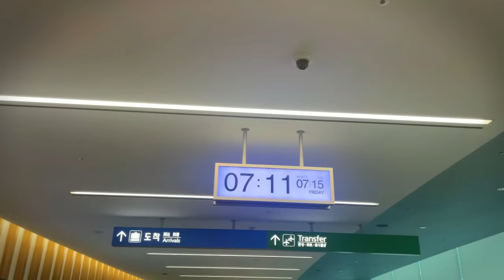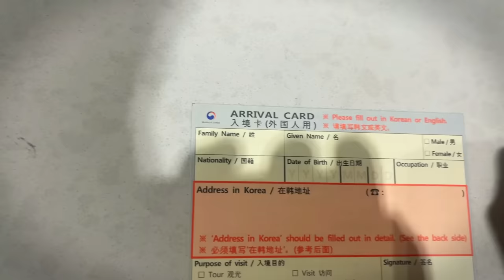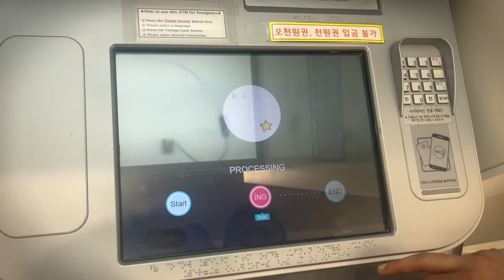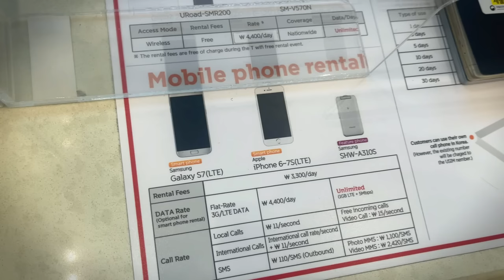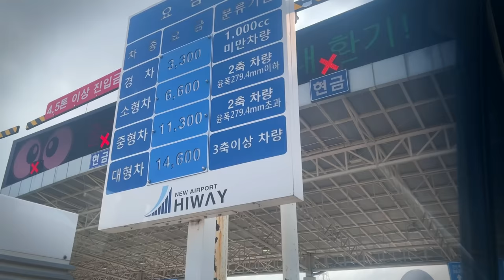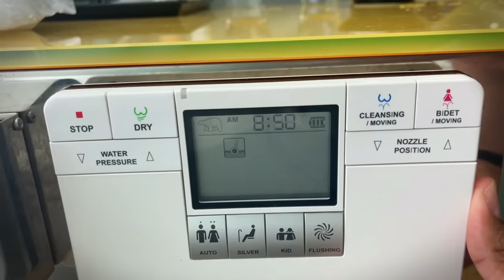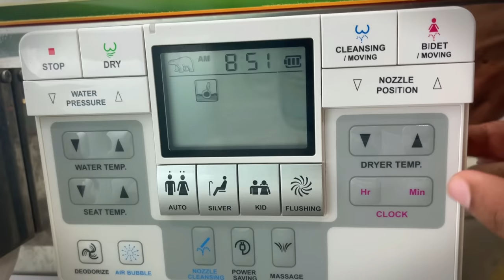TRAVELING TO SOUTH KOREA 🇰🇷 FROM DELHI (FOR FREE)!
Traveling to SEOUL, SOUTH KOREA.